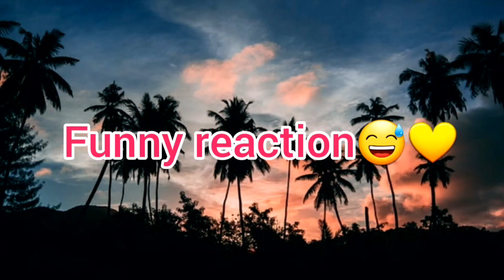Raistar Funny Spin in Maclaren Event 🤣 || Garena Free Fire